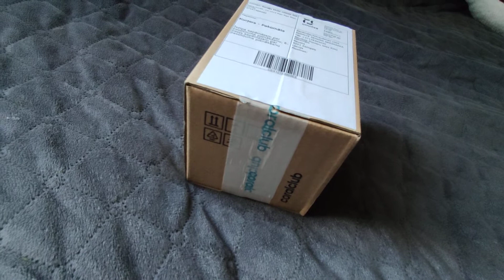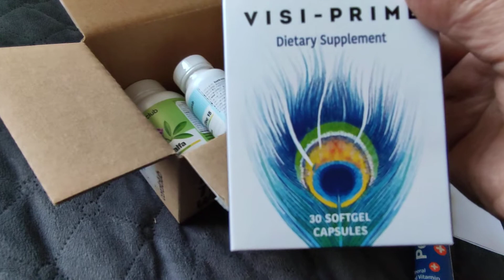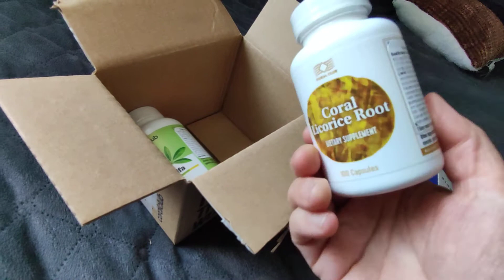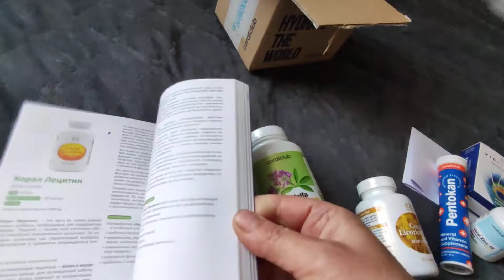Мой заказ из Coral club!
Ja arī  vēlies iegādāties Coral Club produktu , tad reģistrējies šeit